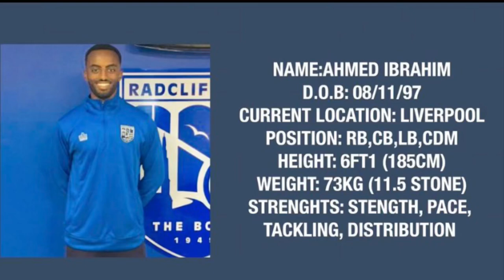Ahmed Ibrahim highlights 2023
Ahmed Ibrahim
DOB: 08/11/1997 (26 years old)
Position: RB/LB/CB/CDM
Ethinicity: British Somali
Eligible to play for Somalia National team
Willing to relocate anywhere in the UK or abroad